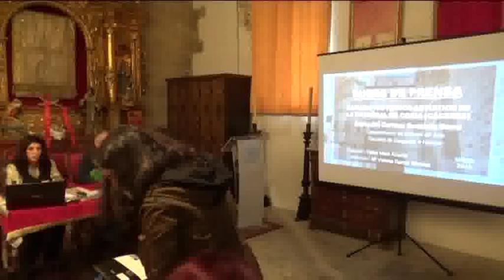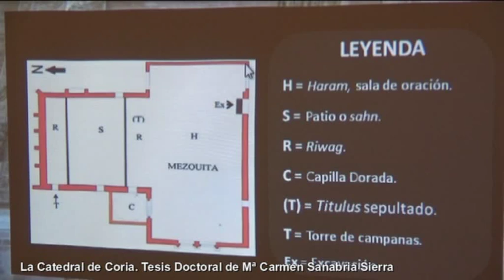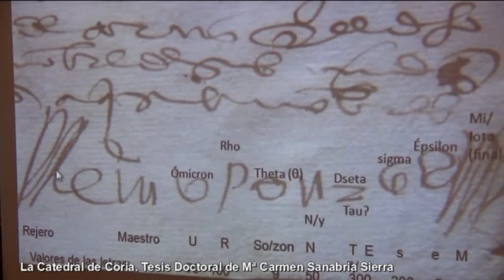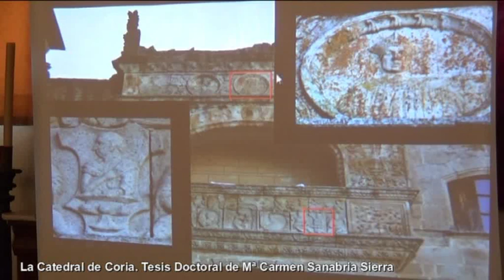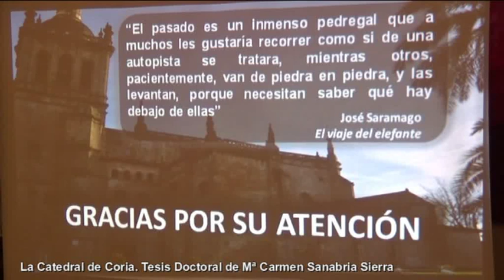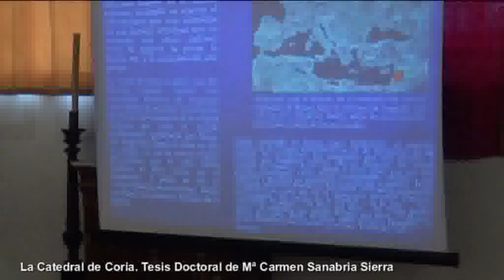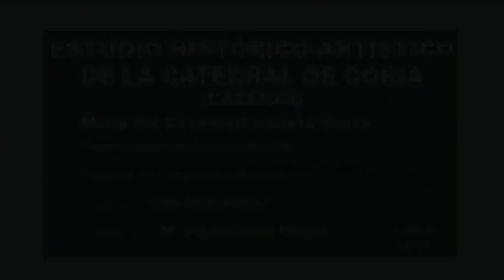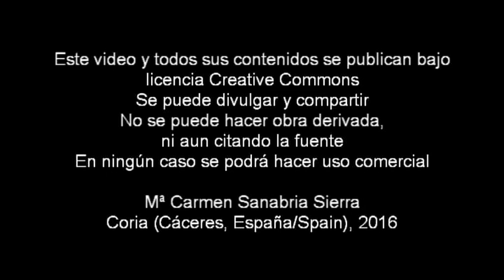La Catedral de Coria (Cáceres). Tesis Doctoral de Mari Carmen Sanabria Sierra. UNED (v2)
Rueda de prensa para presentar las conclusiones de la Tesis Doctoral:
El 25 de enero de 2016, en la Facultad de Geografía e Historia de la Sede Central de la UNED en Madrid, la Coordinadora de UNED-Coria, Dª María del Carmen Sanabria Sierra, Tutora VD de Acceso y Grados del Centro Asociado de Plasencia, y Licenciada en Historia del Arte, defendió ante el Tribunal, Profesorado y público asistente su Tesis Doctoral titulada "La Catedral de Coria (Cáceres). Estudio histórico-artístico", siendo su director de tesis D. Victor Manuel Nieto Alcaide, Catedrático de Historia del Arte de la Universidad Nacional de Educación a Distancia.

El 13 de febrero de 2016, la nueva Doctora ofreció una rueda de prensa, con las aportaciones más importantes a la historia de la Catedral y, sobre todo, de sus antecedentes desde el siglo I d.C., seguida de una ampliación de todos los aspectos de su trabajo de investigación, que estuvo abierta al público interesado en la historia de Coria, llenándose por completo la Capilla Nueva, bellísima sala del monumento emblemático de la Ciudad de Coria.
Estuvo acompañada por el Deán y Canónigo de la S. I. Catedral, D. Julián-Carlos Pérez Domínguez y por la Archivera de la Catedral y de la Diócesis de Coria-Cáceres, Dª Mª del Carmen Fuentes Nogales, quien hizo la presentación de la Doctora y su relación con este trabajo durante los muchos años de investigación en el Archivo Capitular. Por su parte, el Deán cerró el acto, transmitiendo su asombro por la cantidad de informaciones que se aporta a la historia de la Catedral y del Obispado, y que ello debe reafirmarnos a todos en la conservación y defensa del monumento.

El audio de la rueda de prensa ha sido cedido por Radio Interior, lo que agradecemos profundamente.
La música que acompaña algunas de las diapositivas de la presentación tiene un objetivo cultural y educativo para ambientar  las imágenes con composiciones de la época, y no tiene propósito comercial. Se han obtenido de videos publicados en YouTube.